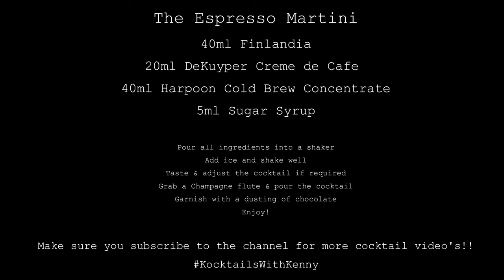The Espresso Martini DeKuyper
Learn how to make the perfect 'Espresso Martini' at home, every single time!

Top Tip(s) :
- Use a champagne flute because the velvety foam you create by shaking the cocktail will last throughout the drink and it looks amazing!
- If you drink black coffee, you may like to add a little more Harpoon Coffee, but if you drink a mocha, maybe add a little more sugar syrup
- Shaking the cocktail is key. A short & sharp shake is key to create the foam and get the drink cold without diluting it too much